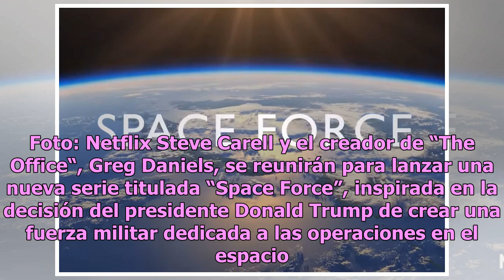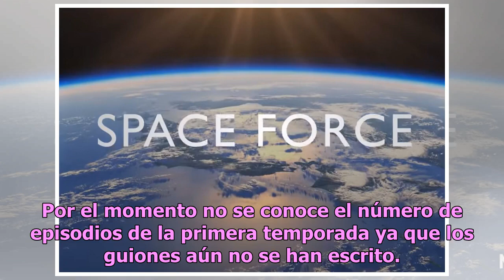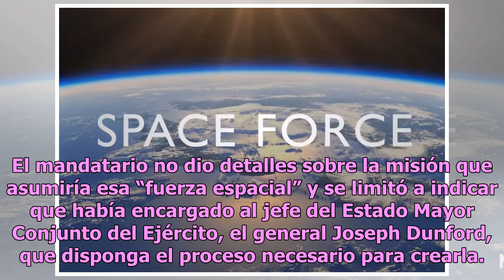Netflix anuncia una sátira basada en la Fuerza Espacial de Donald Trump | La Opinión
Steve Carell protagonizará la nueva serie Space Force de Netflix. Foto: Netflix Steve Carell y el creador de “The Office“, Greg Daniels, se reunirán para lanzar una nueva serie titulada “Space Force”, inspirada en la decisión del presidente Donald Trump de crear una fuerza militar dedicada a las ope...